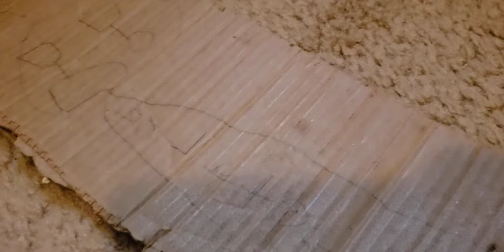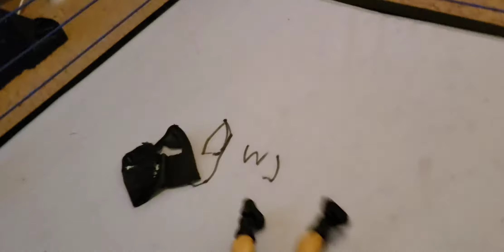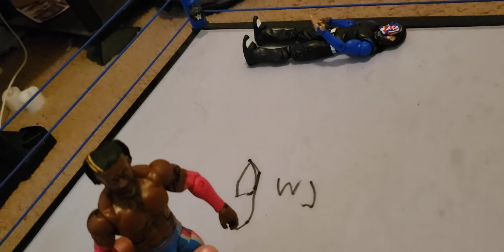Saturday night smackdown episode 2 Juneteenth